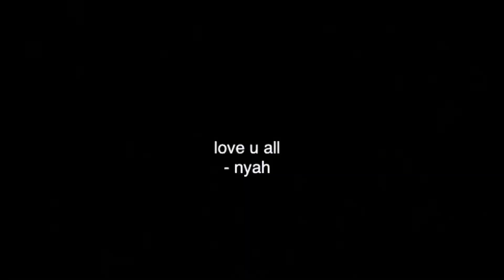from the ‘chives 2020-2022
I guess this is a to all the beautiful people in my life part 3